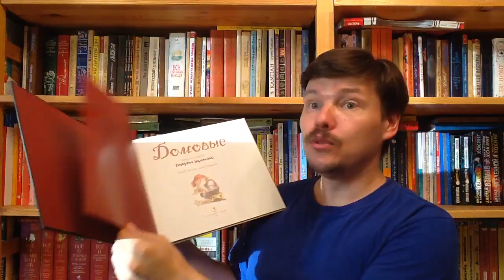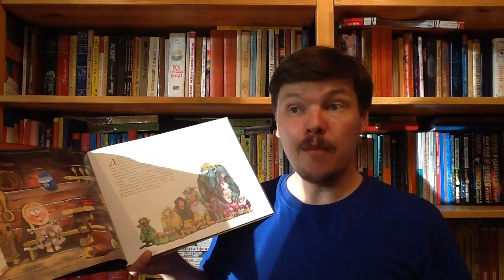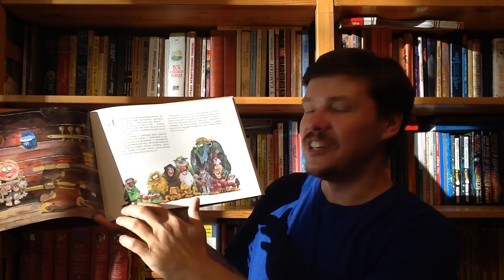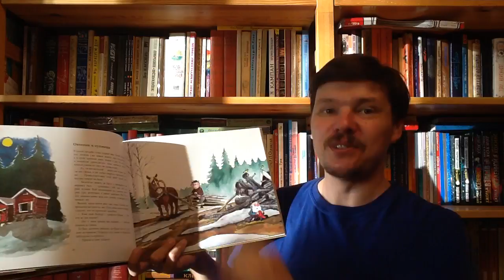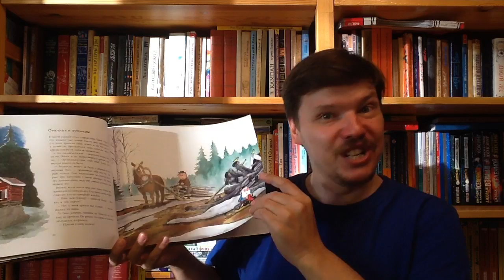Маури Куннас. Домовые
Маури Куннас. Домовые / Илл.: Куннас Маури; Пер.: Тиновицкая Евгения. — СПб: Речь, 2016. — 48 с. — (Серия: Сказки для детей) — ISBN: 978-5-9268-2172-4  Аннотация к книге: Да-да, речь в этой книге пойдёт о старых знакомых - домовых, да не простых, а родом из замечательной страны Финляндии. В прежние времена в каждом хозяйстве был свой мельничий или овинник, хлевничка или конюший, которые помогали молоть муку, следили за урожаем, ухаживали за скотом. Домовые бывали покладистые и сварливые, хозяйственные и чересчур усердные, большие любители хорошенько перекусить или помериться силой с заезжим путником. Книга неподражаемого Маури Куннаса расскажет о том, как поссорились два амбарника, откуда в одной усадьбе взялась тысяча тысяч жилетных пуговиц, почему дворовиха стала отлынивать от работы, и ещё много других совершенно правдивых историй, главные герои которых - домовые.

Как вести книжный видеоблог. Мастер-класс Дмитрия Гасина:
О детской литературе: что прочесть, кто пишет, где обсуждают? Более 170 ссылок:
Как сэкономить, покупая книги? -

Хорошего чтения!